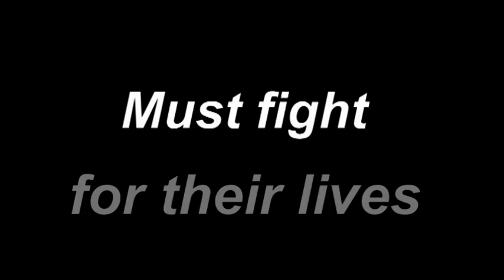1048 : Official Trailer... to not quite an official movie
Universal Studios said it couldn't be done.
Critics said it was too much to handle.
The world said it was not prepared.

Finally, the audience gets to see what could not be seen as it was never seen before because it wasn't filmed at the time.
A Knackerface production presents
A Colton/Sheehan film

1048

A jaw dropping, action packed, rip roaring ride that was Transformers. Yes...that movie kicked ass
This one doesn't
Including one of the most provocative scenes ever filmed. It was that provocative that it wasn't even written into the script... It wasn't even written full stop. But it was still provocative.
And with a twist that you'll never see coming when you find out that Mike is the snitch all along!

Papers call it.

Relentless and thought provoking - The Daily Mail

Brave and uncompromising - The Peoples Choice

This movie will leave your brain like soup - The Farmers Journal

What the f*ck did i just watch!?!? - Empire Magazine

1048. Watch it if you dare. I dare you. double double dare you